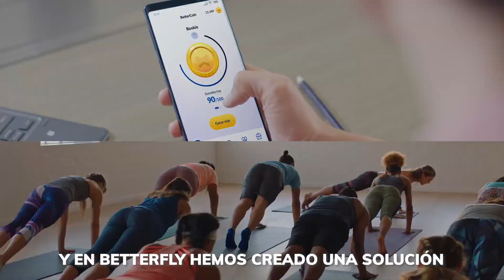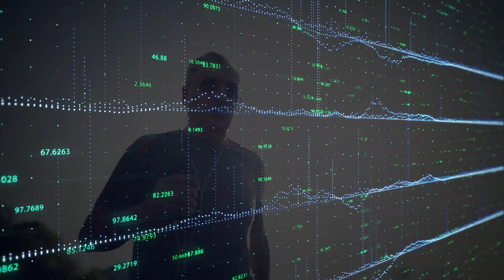Betterfly - Collective Wellbeing / Bienestar Colectivo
🇬🇧 World's first Collective Wellbeing platform that protects, saves and improves lives.
We empower organizations and individuals to measurably improve their wellbeing, while protecting their families and making an impact in their communities.

🇪🇸 La primera plataforma de Bienestar Colectivo del mundo que protege, salva y mejora vidas.
Empoderamos a las personas y organizaciones a mejorar su bienestar mientras protegen a sus familias y generan un impacto en el mundo.

Más Información en www. betterfly.cl